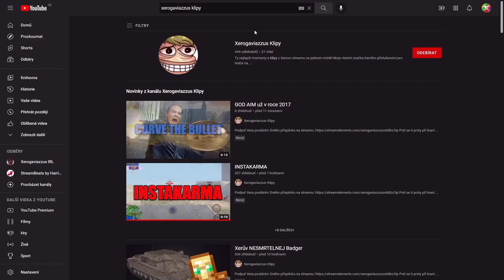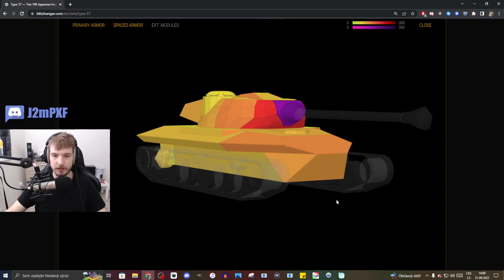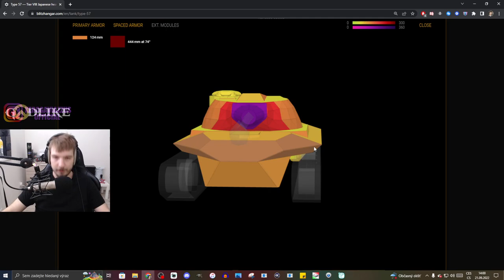Type 57 aka "japonská Chimera"👹 | WoT Blitz